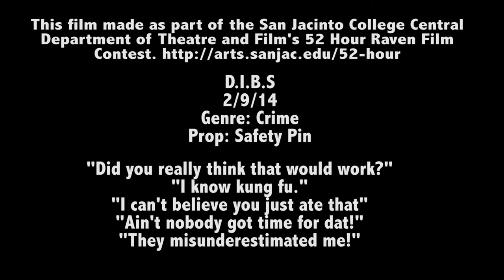Cross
A 2014 San Jacinto College 52-Hour Raven Film Contest Winner for Best Editing, Best Cinematography, Best Use of a Prop for a High School Entry, Best Actor - High School (Joseph Alvarez,) and Top High School Film entry. 52-Hour Raven Film Contest Crowd Favorite award. Genera: Crime.